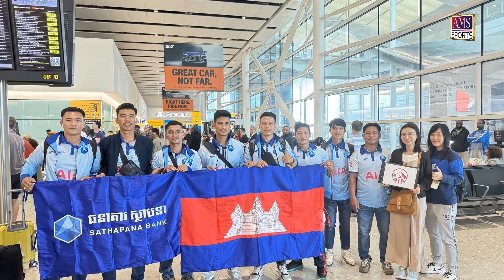បានទៅប្រកួតនៅអង់គ្លេស ម្ចាស់ជើងឯក AIA Corporate Cup 2024 ថា មិនដែលសូម្បីតែស្រមៃ